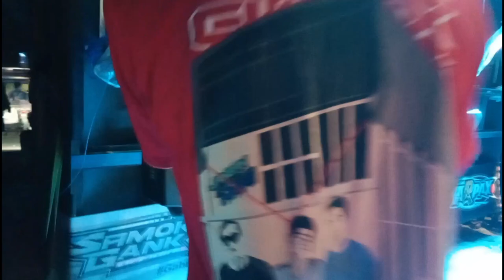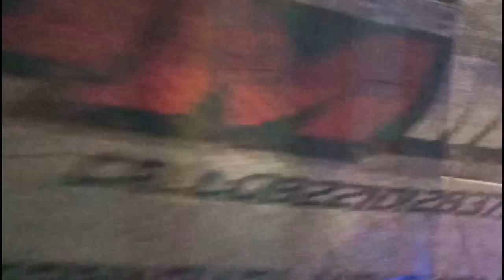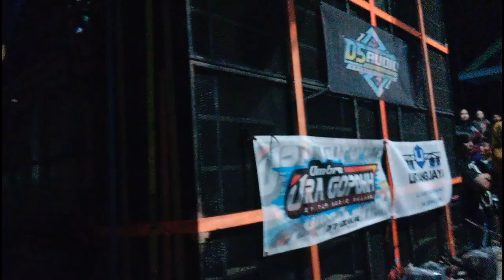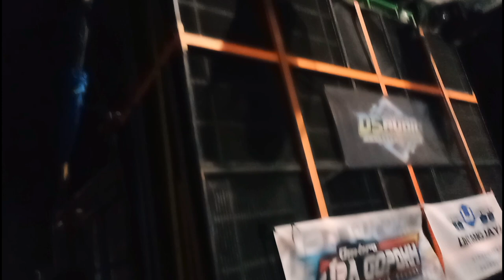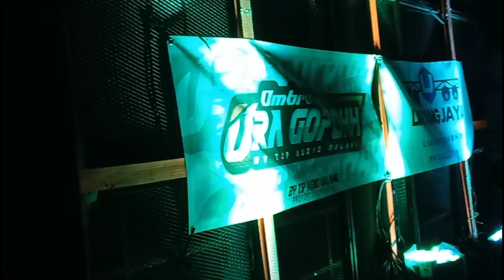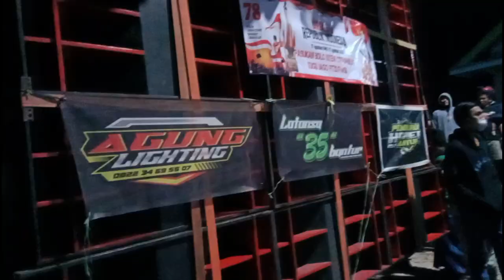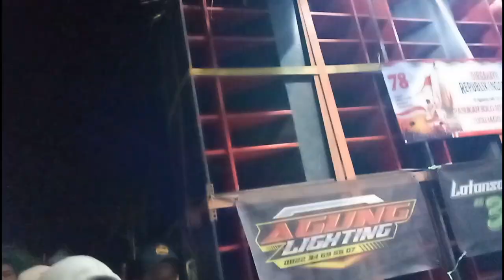memperingati hut ri yang ke 78 karnafal di desa girimulyo gedangan malang, sampai pagi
sampai pagi baru selesai karnaval desa girimulyo gedangan